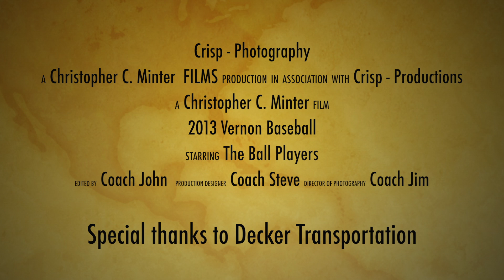Vernon 2013 Baseball slideshow